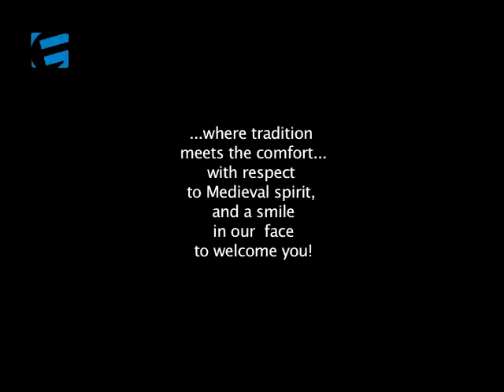ELLOPIA TV USA Floradi Rooms Mesta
Furnutured Rooms in Mesta Chios